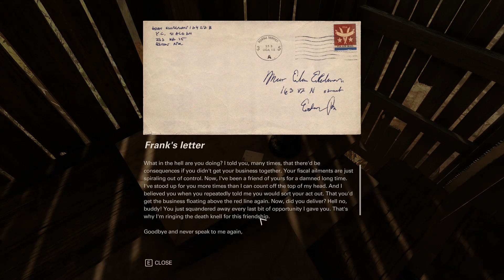►Family Visit Gone Horribly Wrong, In Epic Proportions -Chapter 10| Wolfenstein II: The New Colossus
Visit to the old far- OH HEY DAD! Giddyup on the "oh lord" train~!

►Special Thanks

Genzo & QueenOfRampage

Get partnered with Curse Gaming -
(music and tracking social tools)

KEY FEATURES:
The Mission: Liberate America from the Nazis
Strap in for a heart-pounding journey as you fight the Nazi war machine on American soil. As BJ Blazkowicz, protect your family and friends, forge new alliances and face the demons of your troubled past as you rally pockets of resistance to overthrow the Nazi occupation.

The People: Rally the Resistance
Immerse yourself in a world brought to life by unforgettable characters who bring a new level of personality to the franchise. Reunite with your friends and fellow freedom fighters such as Anya, Caroline, Bombate, Set, Max Hass, Fergus or Wyatt, and befriend new characters such as Horton and Grace as you take on the evil Frau Engel and her Nazi army.

The Arsenal: Wield Devastating Guns and Future Tech
Blast Nazis to bits with high-tech weaponry such as the Laserkraftwerk, a multi-purpose, high-intensity laser weapon that can disintegrate enemies, or the Dieselkraftwerk, a rapid-fire, gas-powered grenade launcher that can devastate groups of enemies, or get up close and personal with advanced pistols, submachine guns, and hatchets. When you need a little more versatility, upgrade and dual-wield your favorite guns!

The Plan: Kill Every Nazi in Your Way
Everyone’s favorite pastime! Unleash your inner war hero as you annihilate Nazis in new and hyper-violent ways. Lock and load futuristic guns and discover BJ’s new set of abilities as you fight to free America. Regardless of your playstyle, invent all-new ways of stabbing, shooting, and killing Nazis.